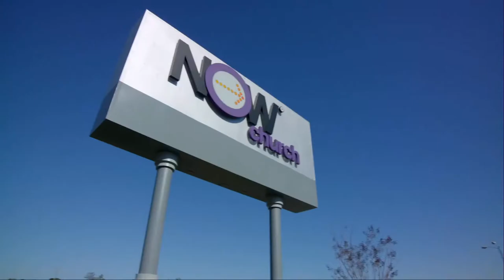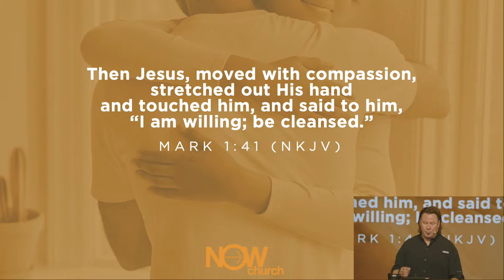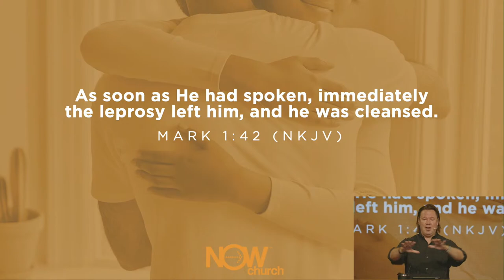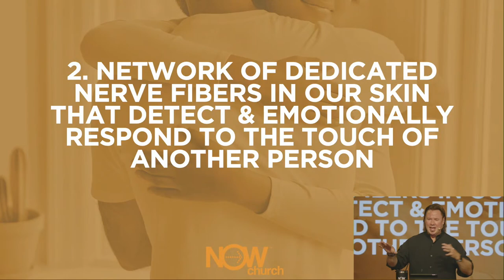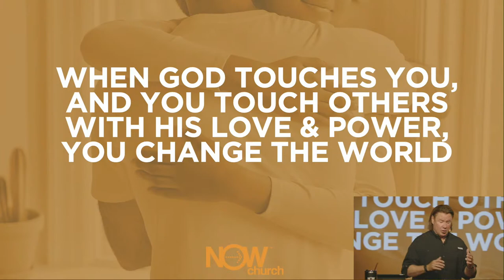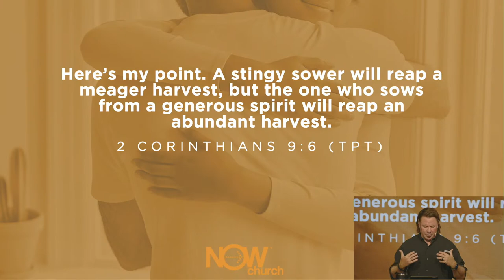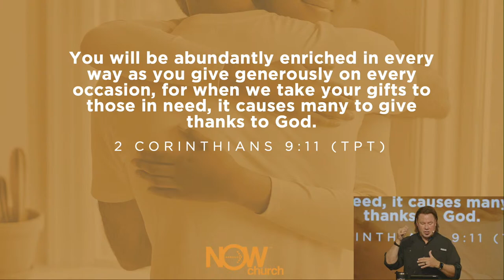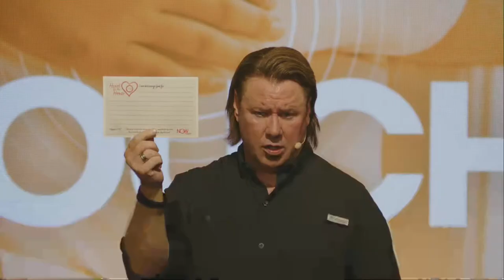Online Campus April 30, 2023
Part one of "The Power Of Touch" series. For our annual Heart For The House Sunday, Pastor Richard begins a new series on the The Power Of TOUCH. He shows us that God made us for CONNECTION and in this post-COVID time we are seeing the after effects of ISOLATION.